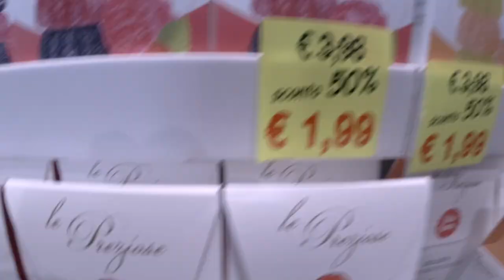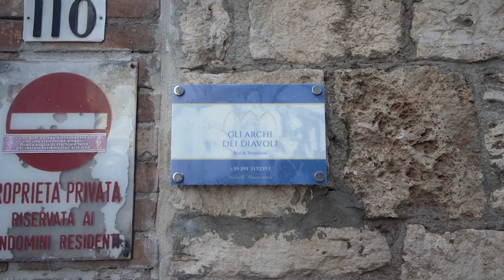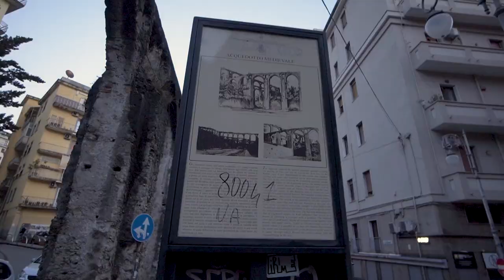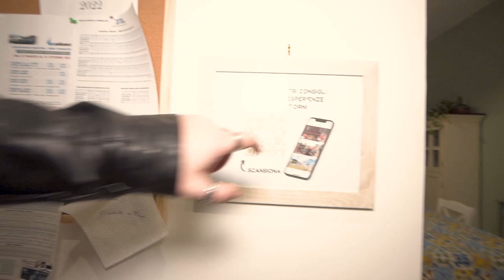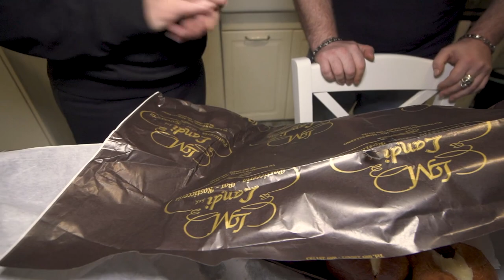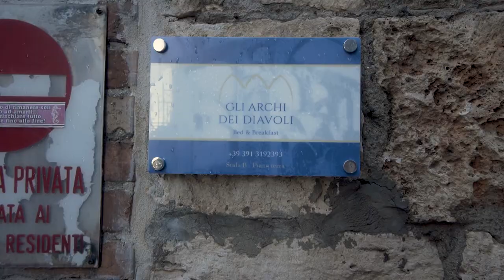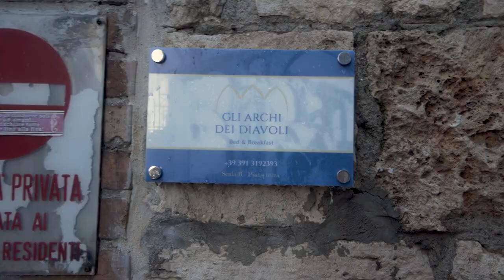Vlog SALERNO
belle forchette insonnolite, oggi torna il vlog dedicato alle trasferte magnerecce dell'assaggiatore vostro. Di tappa a Salerno, oltre a magnamme mezza città, ho voluto testare un B&B nei pressi del centro storico.
Lo sapete quando parto in viaggio, se magna forte ma si deve pure dormì forte, e nel video vi racconto come ho dormito e tutto il viaggio verso Salerno, autogrill compresi.

GUARDA CHE QUA SE MAGNA FORTE! 💪